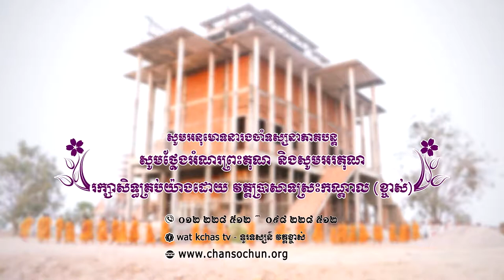ព្រះធម៌ទេសនាប្រចាំថ្ងៃ៧២វត្តប្រាសាទស្រះកណ្តាល (ខ្ចាស់) ខេត្តបន្ទាយមានជ័យ/Chan Sochun